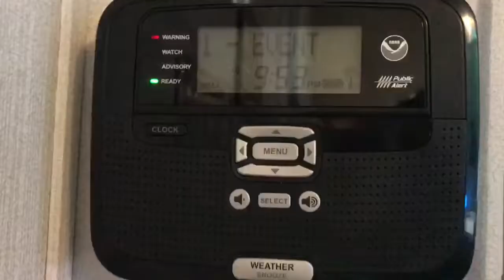Severe Thunderstorm Warning - 6/5/17 (EAS #69)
The reason why half of it was cut is because when I was recording I recieved a message on my iPhone (About the SVR) and when it does that it cuts off the recording.

NWS Text:

The National Weather Service in Raleigh has issued a

  Southwestern Wayne County in central North Carolina...
  Sampson County in central North Carolina...

* At 952 PM EDT, a severe thunderstorm was located near Clinton,
  moving east at 55 mph.

  HAZARD...60 mph wind gusts.

  SOURCE...Radar indicated.

  Clinton, Mount Olive, Roseboro, Newton Grove, Salemburg, Turkey,
  Autryville, Hobbton and Grantham.

PRECAUTIONARY/PREPAREDNESS ACTIONS...

building.